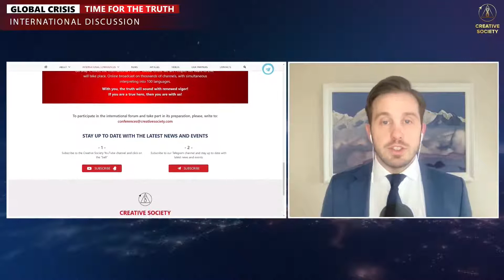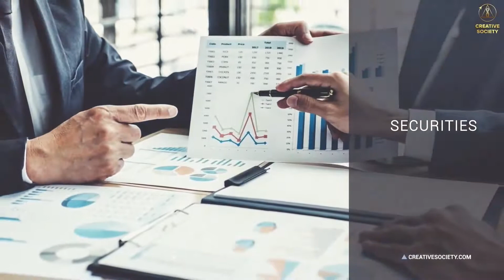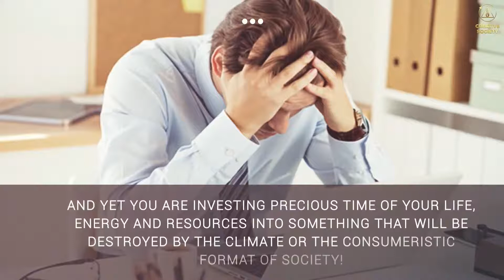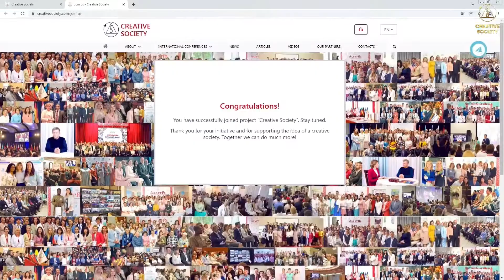The best chance for all mankind. International Discussion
Today, as a continuation of the themes raised at the online conference "Global Crisis. Time for Truth" we will talk about refugees and their fate in the consumerist format of society. Our guest will talk about what he had to face as a refugee. We will also discuss:

🔹 How informed are we humans about this phenomenon and why do we allow it to exist in today's society?
🔹 How can the implementation of the Creation Society, and especially the 8 Fundations, improve everyone's living conditions?
🔹 How can we spread the word about the Creation Society to the world in the shortest possible time?

Participants of the discussion:
📍 Albena Stoyanova - health care support assistant for NHS (National Health Service, UK)
📍 Muhannad Abdulkader - general surgeon, Deputy General Director for Relations and Partnership at Independent Doctors Association "IDA-Turkey" (Turkey)

📢 Dear friends, now is the time for each of us to stop being silent and take responsibility – to be a true hero who stands with all of humanity, with the Creative Society.

📢 Dear friends, we can no longer hope that someone will change the world for us. It is only in our hands, in the hands of ordinary people, who are ready to spread the truth. We invite you to participate in the International Forum "Global Crisis. We are People. We Want to Live", which will take place on May 7, 2022.

It is time to bring the Truth back to people!